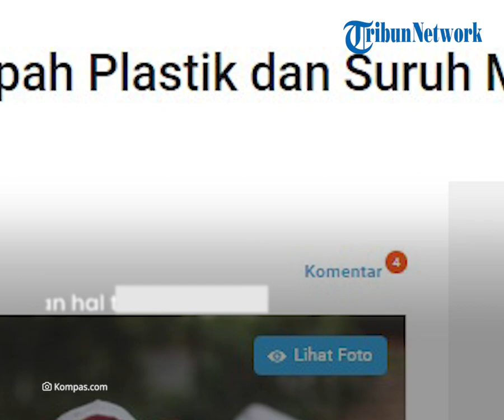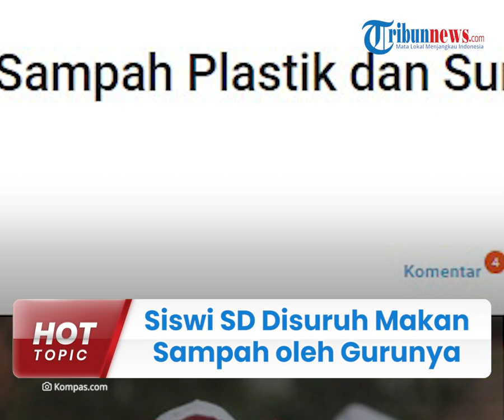Begini Pengakuan Siswi SD di Buton yang Disuruh Makan Sampah Plastik oleh Gurunya: Gurunya Jahat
TRIBUN-VIDEO.COM - Seorang siswi SDN 50 Buton berinisial DS mengaku trauma untuk pergi ke sekolah.

Pasalnya SD mengaku disuruh memakan plastik oleh gurunya yang berinisial MS.

Peristiwa tersebut terjadi di SDN 50 Buton Desa Wining, Kecamatan Pasarwajo, Kabupaten Buto, Sulawesi Tenggara pada Jumat (21/1/2022).